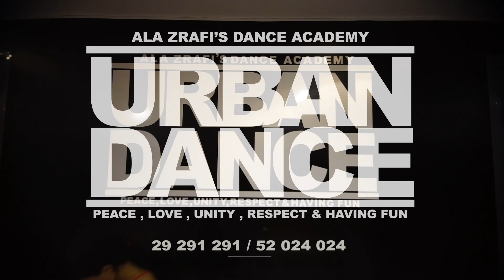Janet Jackson – BURNITUP! Feat Missy Elliott I URBAN SALSA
Choreography by BACH
Filmed by Mohammed Amine Hajjem
Edited by Insaf Sassi